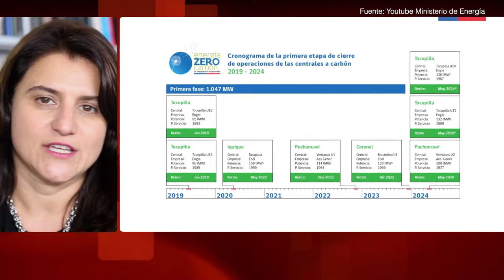Diputada Sofía Cid y el Plan de Descarbonización de la matriz energética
Para la parlamentaria el anuncio del Ejecutivo, sumado al potencial energético del norte del país, no sólo contribuirán a disminuir las emisiones de carbono, sino también a dinamizar la economía local.